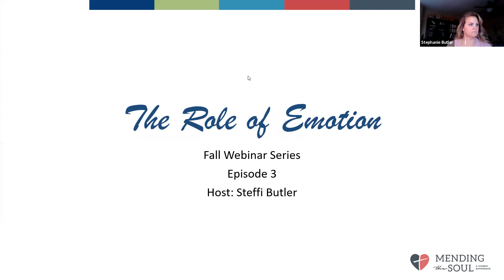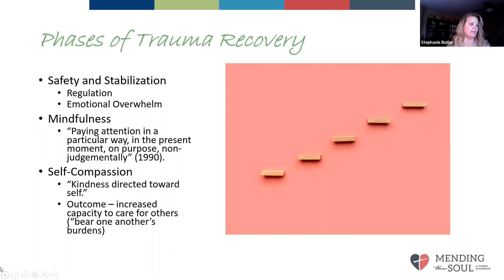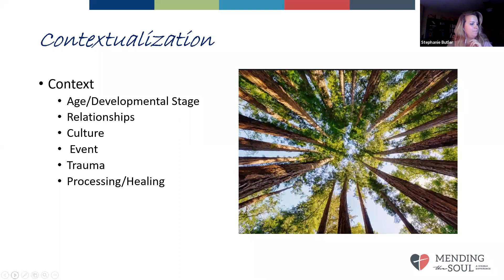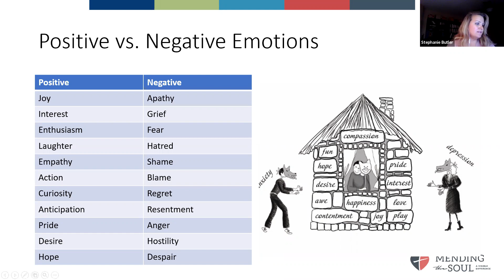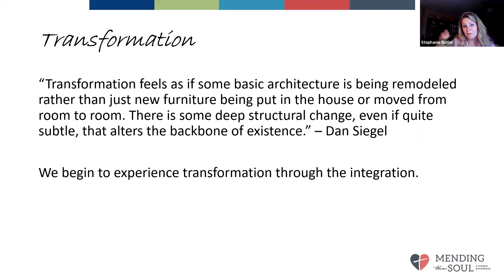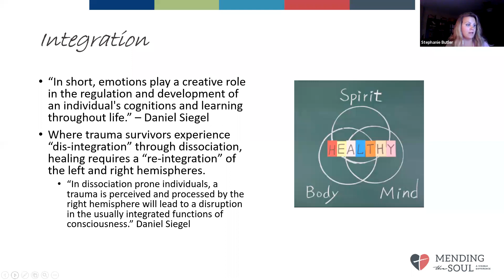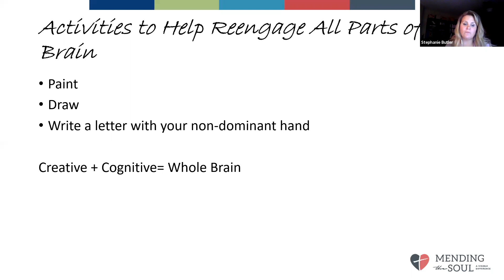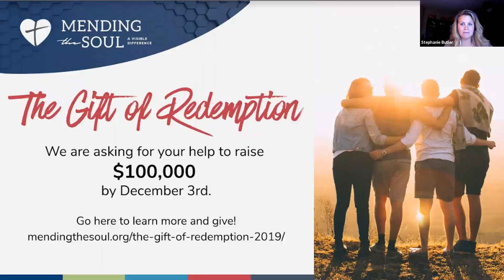The Role of Emotions in Healing